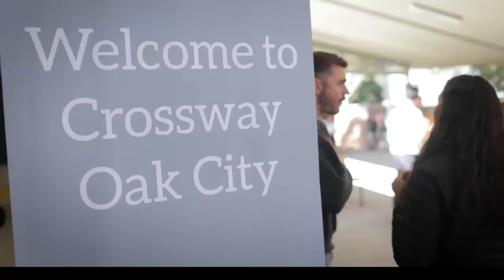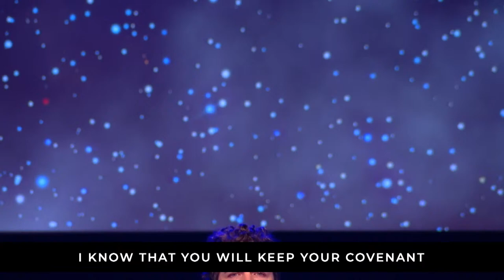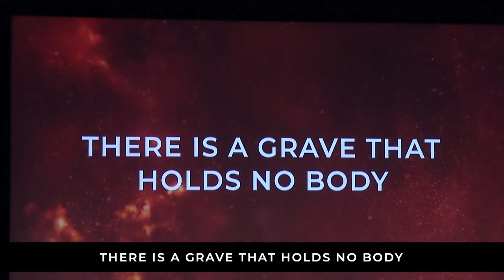Online Church Service | Sunday | Facing the Furnace | Living Among Lions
Online Church Service | Facing the Furnace